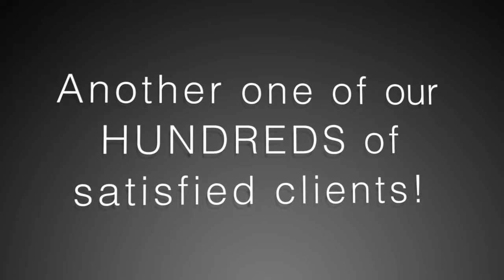Wannebo Real Estate Group - Client Testimonial 36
What People Say Matters. "Broker Kurt" Wannebo shares this testimonial from one of his HUNDREDS of satisfied clients. They share their experience of what it was like working with a top professional agent team.